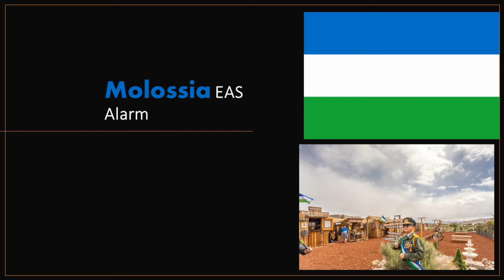Molossia EAS Alarm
This video is remastered by EAS Alarm YouTube with real sound effects.
Suggested by viewers.